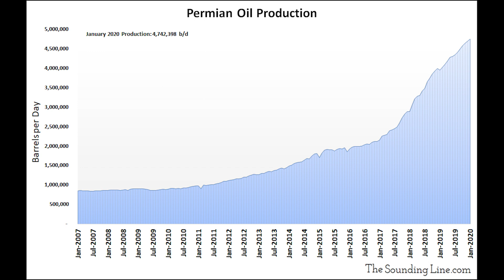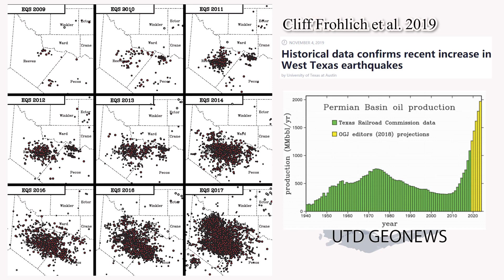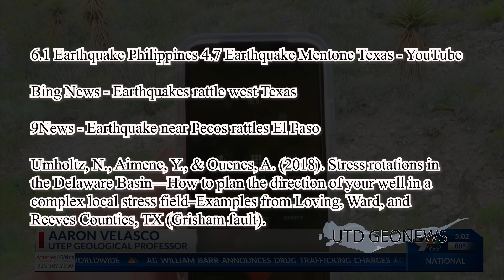Science of the Magnitude 5.0 Mentone (TX) earthquake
To learn more about the potential faulting system around the area, you may want to check  this paper out:
(Thanks for our YouTube friend's sharing)
Hi, I’m Ali Sealander with UTD Geonews and I’m here to tell you about a temblor that tickled Texas recently. A little after 10 in the morning on March 26, a moderate earthquake struck far West Texas, about 25 miles west of the small town of Mentone .  No serious damage was done, partly because it was a moderate earthquake , magnitude 5, and partly because the earthquake happened in the sparsely populated Chihuahuan desert .  Only 19 people live in Mentone, the only community in Loving County, Texas.  Few people live in this region because it is a desert. People in El Paso TX, 175 miles away, said it felt like a large train was passing nearby.  Even though this was a pretty modest earthquake as earthquakes go, it was one of the strongest earthquakes that Texas has experienced in the past 150 years .  The earthquake occurred in a region of low seismic risk compared to regions to the west and in Oklahoma and in the central Mississippi River valley to the NE.

We hope you enjoyed this GeoNews video.  Until next time, stay safe!